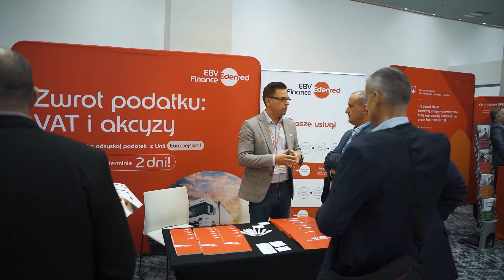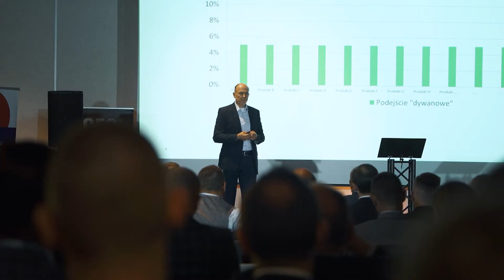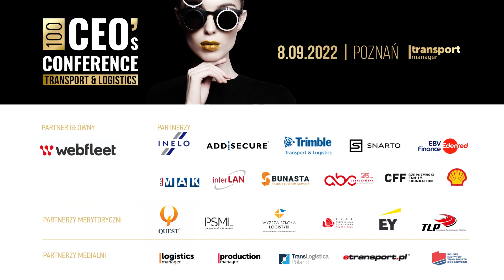II edycja Transport & Logistics 100 CEO Conference – za nami! | Rok „czarnych łabędzi”, czy słoni?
Obejrzyj relację z II edycji Transport & Logistics 100 CEO's Conference!

Jedno z najbardziej oczekiwanych wydarzeń transportowo-logistycznych w Polsce - druga edycja 100 CEO’s Conference w Poznaniu - zakończyła się spektakularnym sukcesem. Do  hotelu Novotel Poznań Centrum przybyło ok. 150 właścicieli i członków zarządów oraz managerów transportu, spedycji i logistyki największych w Polsce firm z sektora TSL.